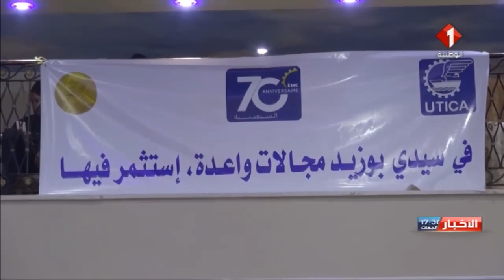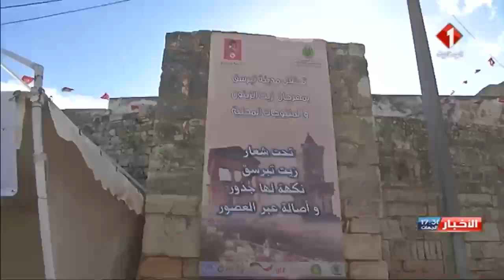النشرة المسائية للأخبار ليوم 23 / 12 / 2017